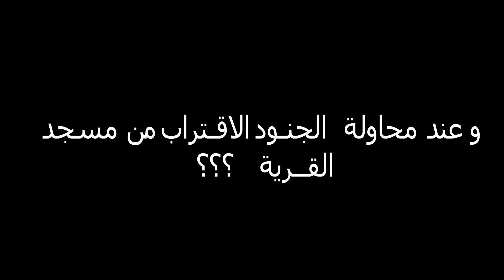إمرأة فلسطينية تطرد جنود الاحتلال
محافظة رام الله والبيرة : قرية كفر مالك .